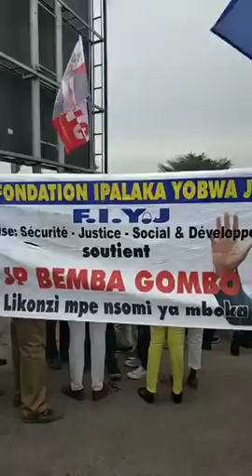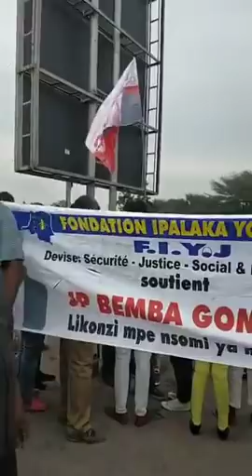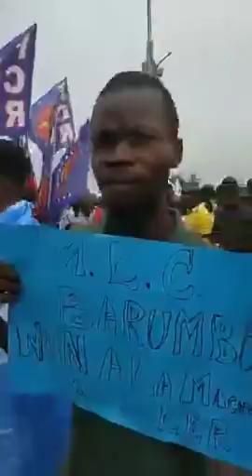MARCHE YA OPPOSITION SOMO TROP BOTALA NDENGE NANGAA NA KABILA BASUKI